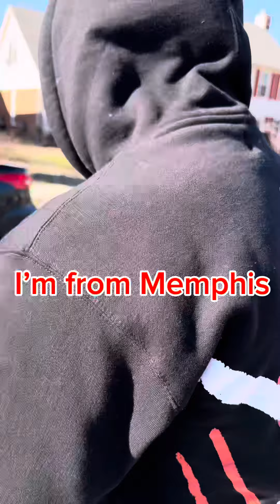I’m from Memphis | Darealjjackson